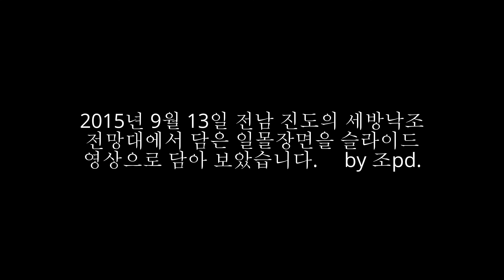세방낙조 일몰(2015년 9월 13일)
2015년 9월 전남 진도의 세방낙조전망대에서 바라 본 일몰의 모습들을
슬라이드영상으로 만든 것입니다. ^^